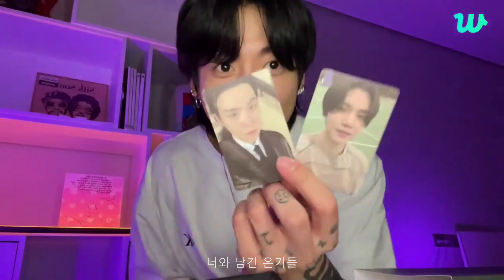My You by Jung Kook FMV (JK Birthday Special Video)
This is a fanmade music video of My You to celebrate JK's birthday on 01/09/2023.